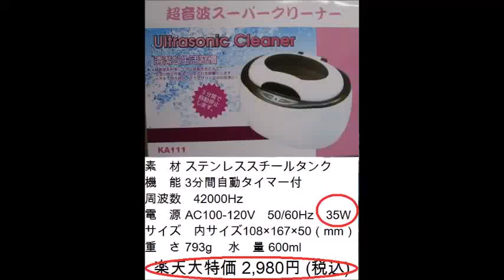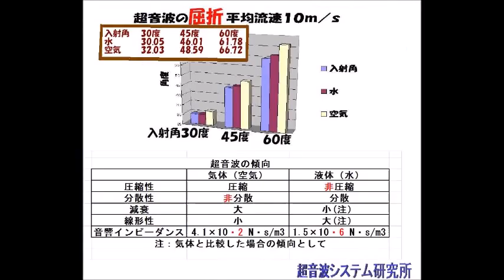超音波洗浄器 基礎実験 スライドショー Ultrasonic experiment photo